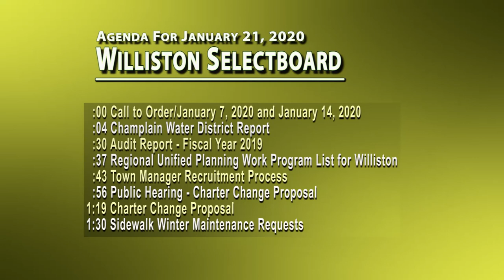Williston Selectboard January 21, 2020